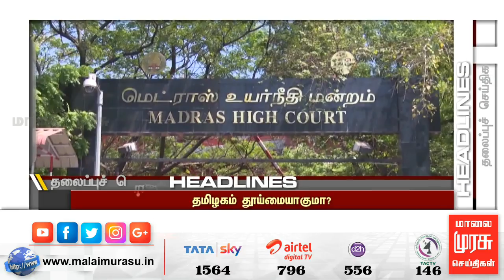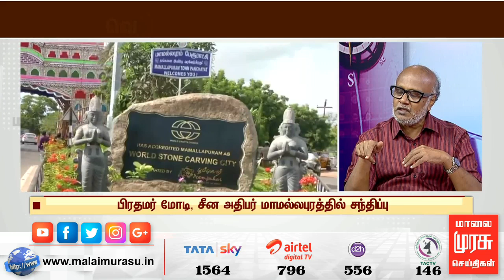வெளியுறவு கொள்கையில்... முன்னேற்றமா ? சமரசமா ? | முரசரங்கம் - விவாத நிகழ்ச்சி...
வெளியுறவு கொள்கையில்...
முன்னேற்றமா ?
சமரசமா ?